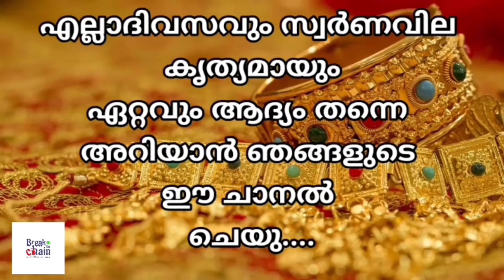today goldrate/ഇന്നത്തെ സ്വർണ്ണ വില /09/08/2024/ UAE gold price today/kerala gold rate today/gold